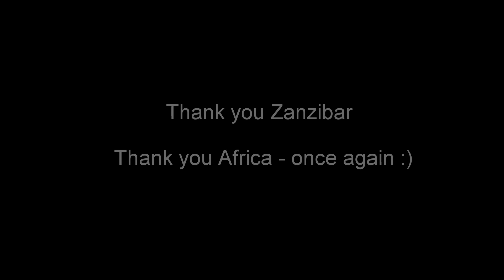Zanzibar / Mnemba Island, 2018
Pictures from around, and down under the Mnemba atol.